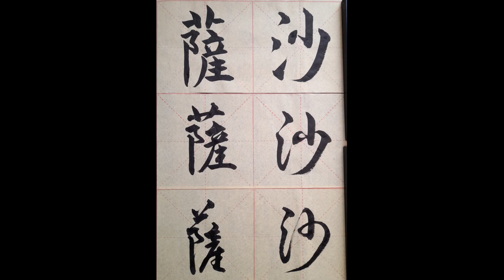My name in Chinese - Sascha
Sascha sa4sha1 薩沙 (traditional) or 萨沙 (simplified)

1st calligraphy style: standard script 楷书
2nd calligraphy style: running script 行书
3rd calligraphy style: cursive script 草书

Ink:
various brands

Sascha sa4sha1 薩沙 (Langzeichen) bzw. 萨沙 (Kurzzeichen)

Erster Schriftzug: Regelschrift 楷书
Zweiter Schriftzug: Halbkursivschrift 行书
Dritter Schriftzug: Kursivschrift 草书